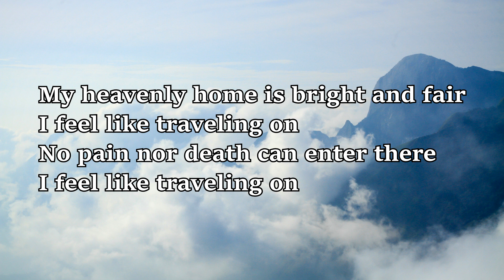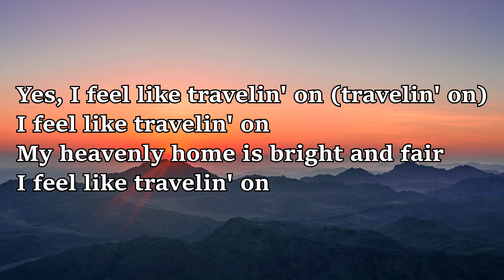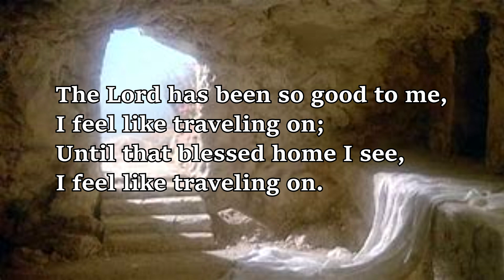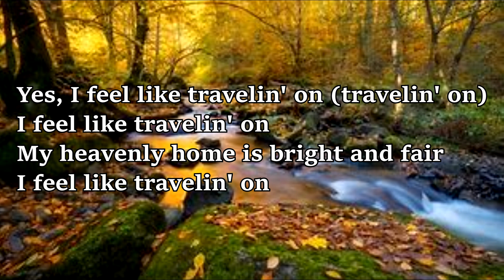I Feel Like Traveling On (with Lyrics) 🌟Red Back Hymnal Songs 🌟Gospel Music Singing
I Feel Like Traveling On is an all-time favorite of a lot of people in the church. This video of I Feel Like Traveling On also has the lyrics overlayed for easy sing a long or karaoke.  I Feel Like Traveling On is also found in The Red Back Hymnal and has been a blessing for millions of people all around the world. This wonderful book of songs meant to glorify our Lord and Savior Jesus Christ is the most popular publication of songs in the history of the world. When people come together and sing in the church choirs only to praise Jesu the songs and sounds that they create are anointed for God and can do a great job of spreading the Gospel of Jesus.

The blood of Jesus is the single most important thing in the gospel of Christianity. Without the bloodshed of Jesus Christ, He would have never died, He would have never rose from the grave and your sins would have never been paid for. Remember God is with you at your highest points and also in your lowest valleys. You can trust God to always be your biggest supporter. God loves you more than anything and wants to put you in the best position possible to serve him and spread the Gospel of Jesus Christ.
Bogles Chapel Baptist Church prays that this video will bring a blessing into your life and result in a closer walk with our LORD and SAVIOR Jesus Christ. God bless you and all your loved ones.